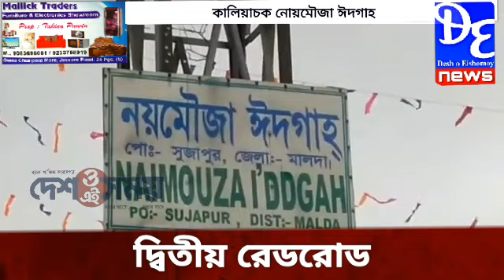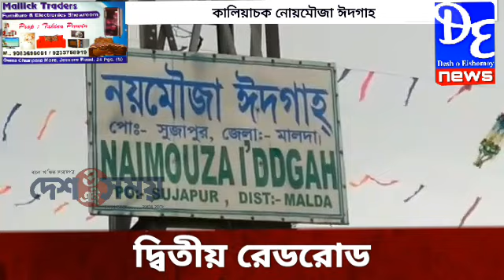রাজ্যের দ্বিতীয় বৃহত্তম ঈদগাহে নামাজ পড়ার দৃশ্য